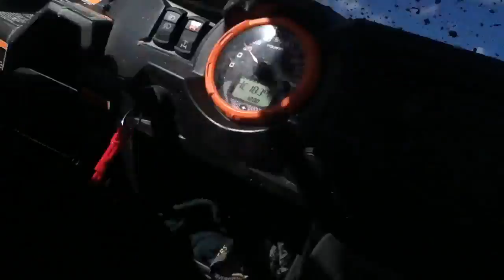2015 RZR 1000 HIGHLIFTER limited edition 3